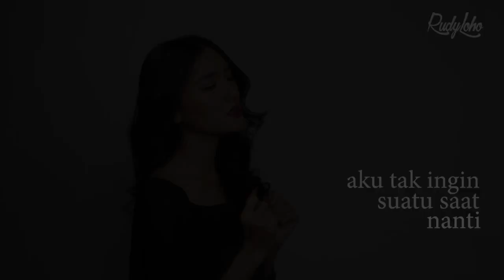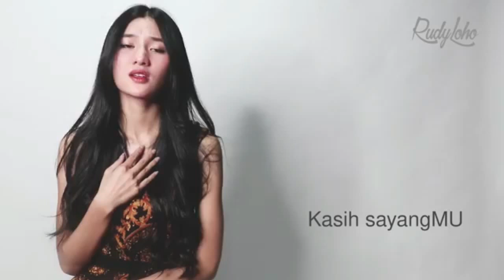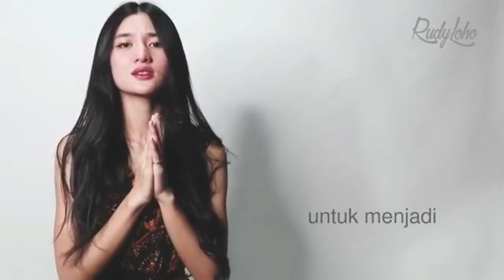Lagu Rohani membawa kelegaan || Lagu Rohani Kristen - Official Music Video